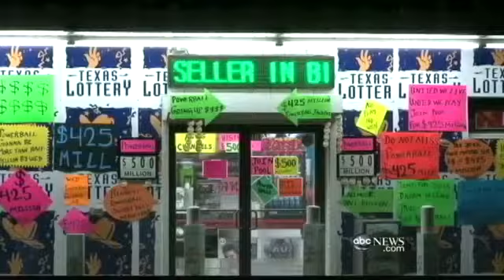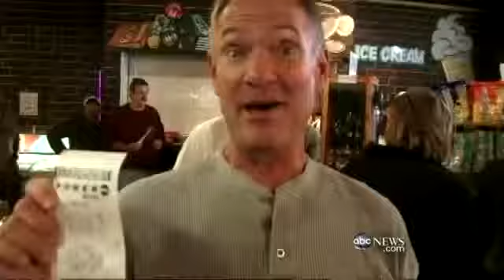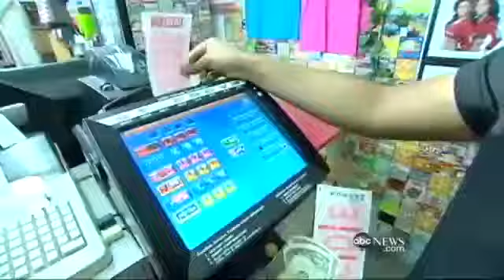Record $579M Powerball Jackpot Drawn: Is There a Winner?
ABC News' Ryan Owens hits the lotto hot spots around the country on the biggest Powerball payday.